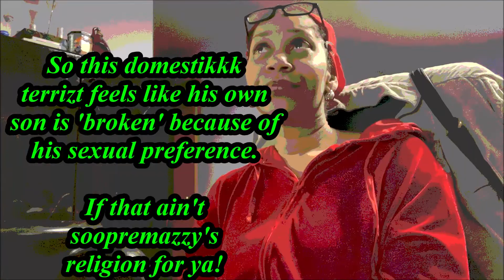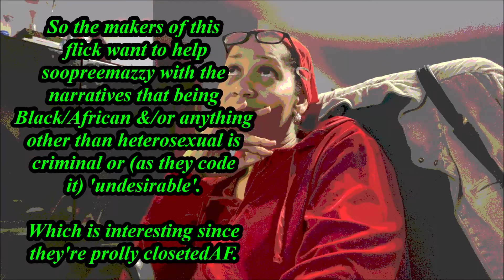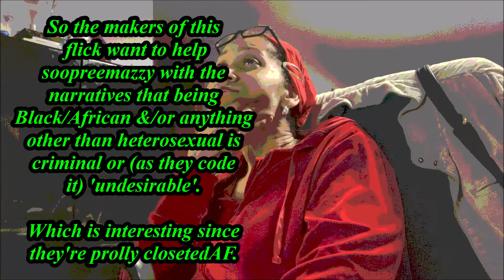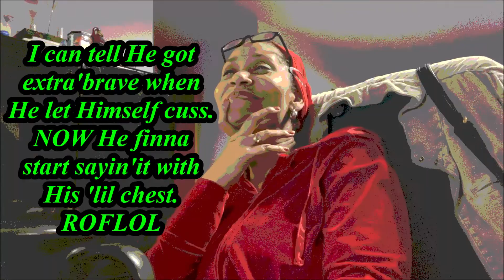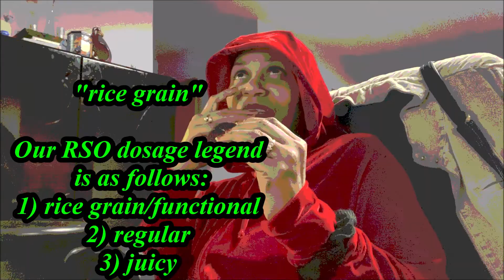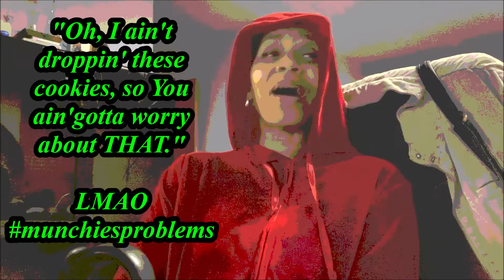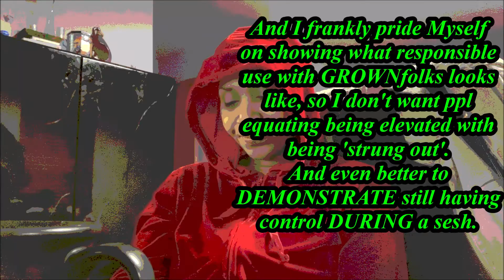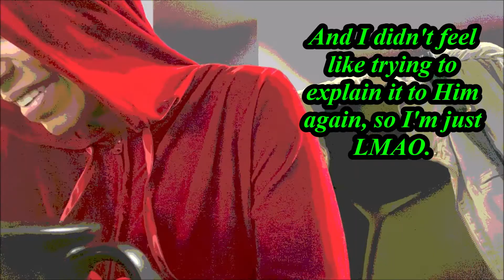MC🎬: Come Sunday (carlton pearson "story" 🙄)